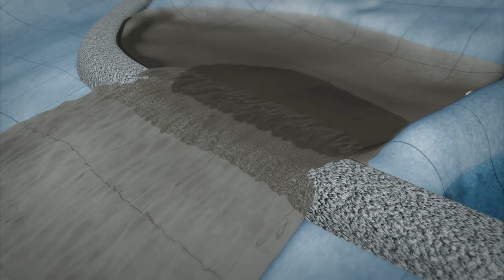Dique de Tony Beets amenaza con colapsar | Fiebre del oro | Discovery en Español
¡No es ningún secreto! Cuando te aventuras en busca de tu sueño dorado esperas estar inundado de oro… ¡No de agua! Ahora, en medio de las inhóspitas tierras del Klondike, el equipo de Tony Beets descubre que uno de sus diques podría colapsar y dejar bajo el agua su operación minera.